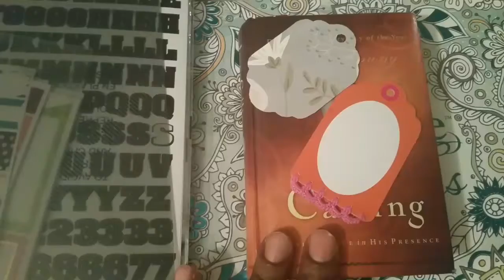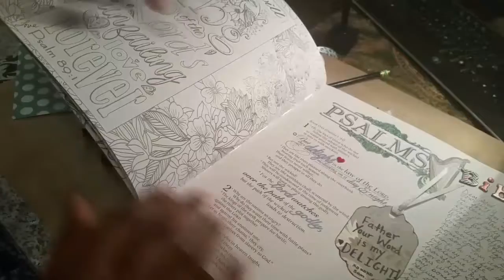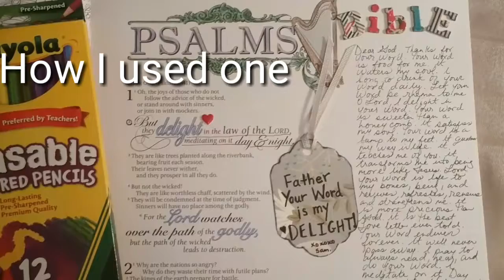DIY Using Tags As Templates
Quick tip on using a tag as a template to make tags of your favorite patterns

Music by Bethel - I Will Exalt Thee & Deep Cries Out